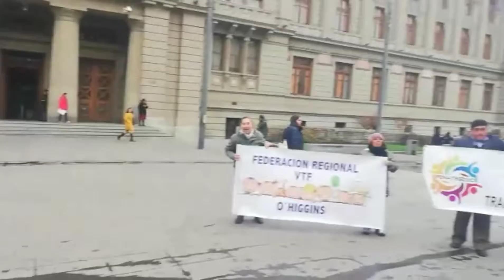Trabajadoras de VTF Salieron a las Calles a Exigir Igualdad y Respeto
Santiago de Chile/Trabajadoras de VTF Salieron este lunes 17 a las calles para exigir respeto, igualdad en sus sueldos, Recibiendo como respuesta el Ejecutivo y Legislativo potentes portonazos de los que dan los delincuentes de Cuello y Corbata que rigen y estructuran lo llaman Democracia y Libertad.. Todos Corruptos y Nitomanos

AND Noticias